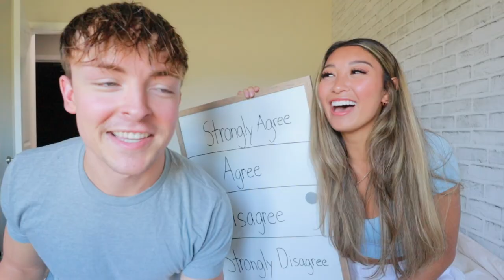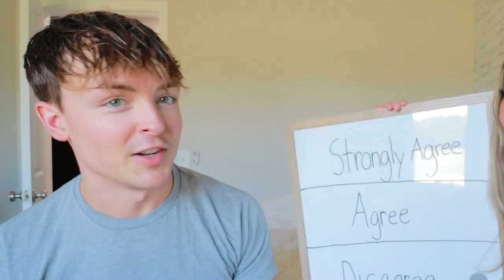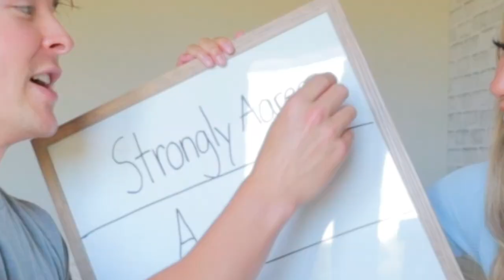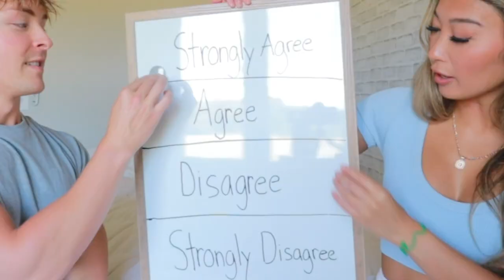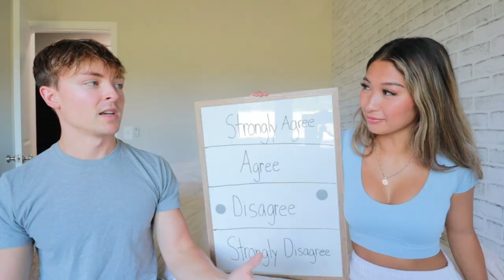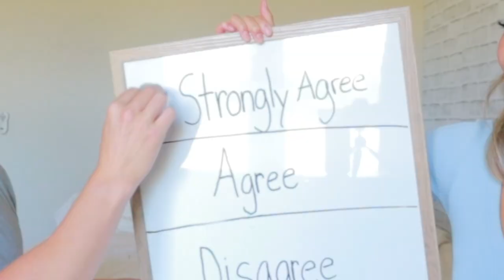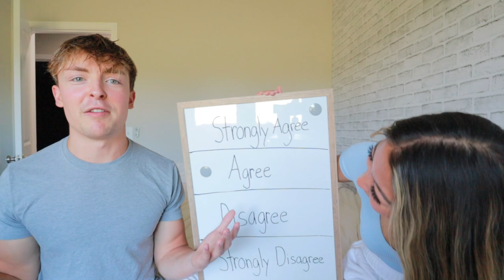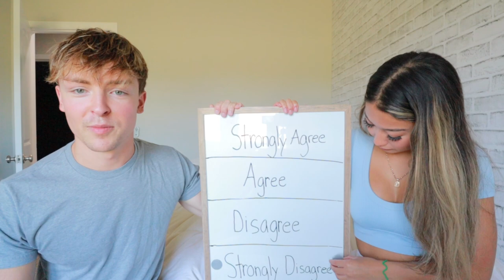Couple Plays Agree to Disagree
Let's just say this started some fights.